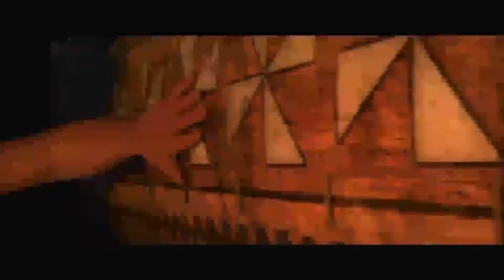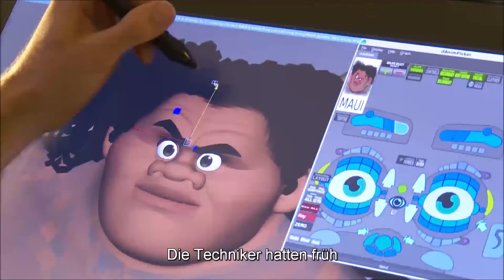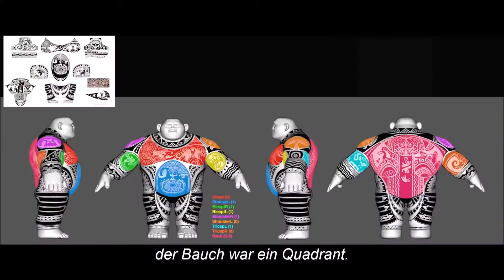VAIANA Trailer & Featurette deutsch | Cinema Playground Trailer